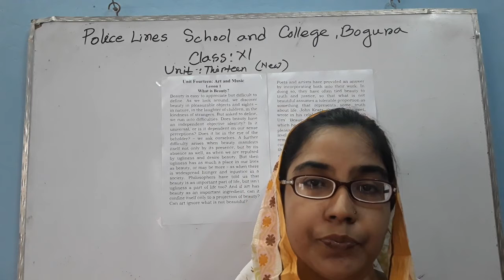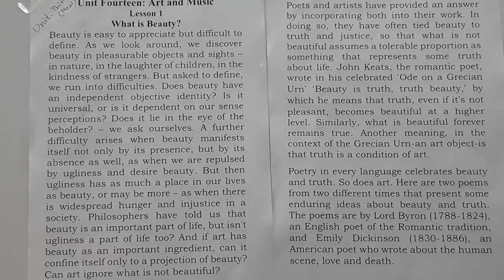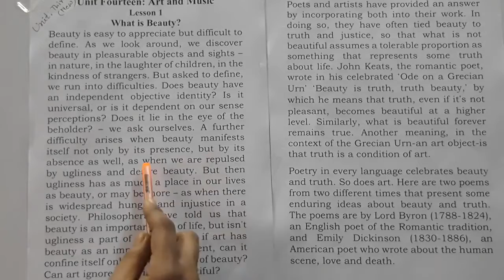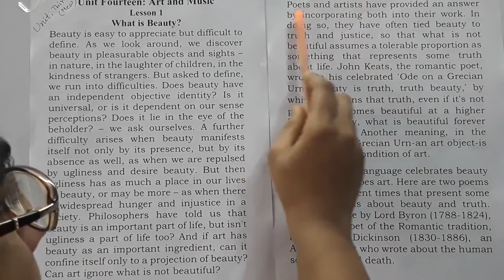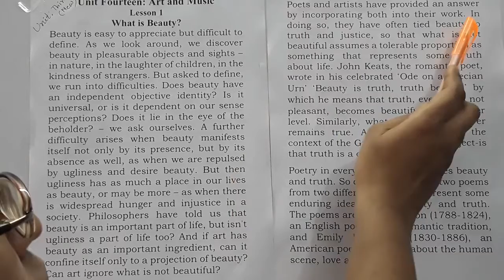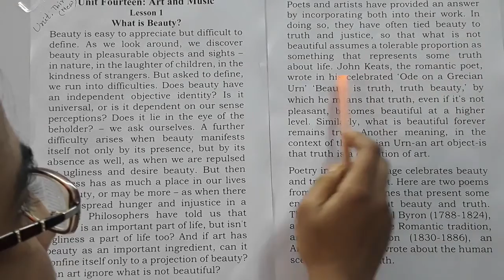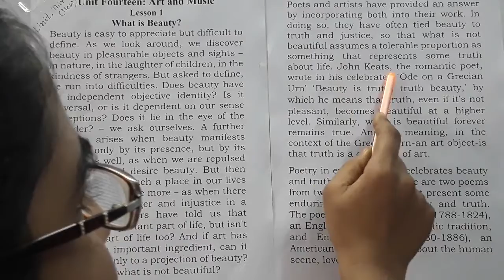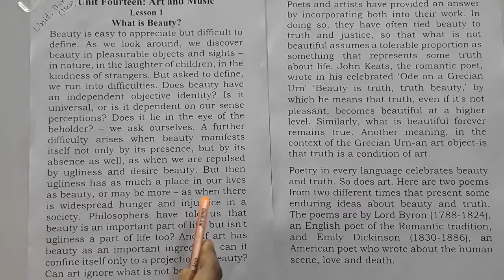Unit 13 new or 14 old Lesson 1, L 01: English 1st Paper; Class XI-XII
Unit 13 new or 14 old Lesson 1, L 01:
English 1st Paper; Class XI-XII
Shahrin Jahan